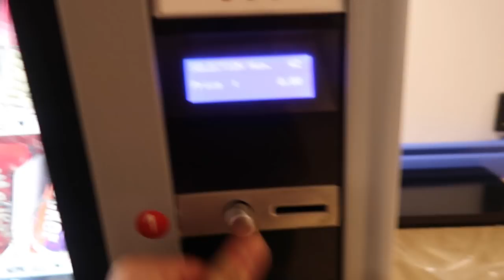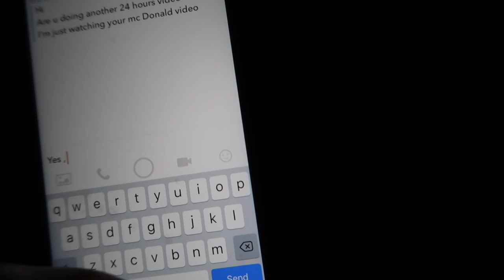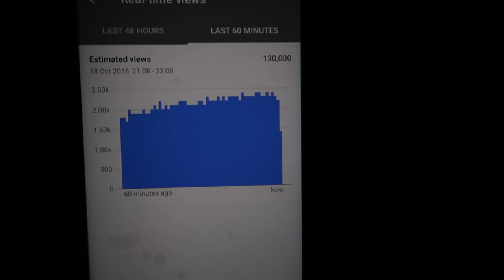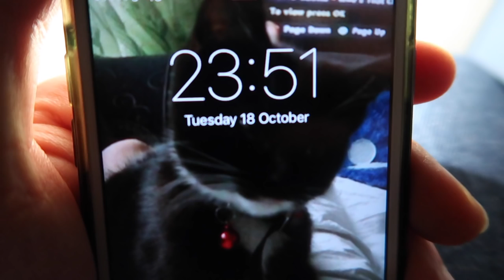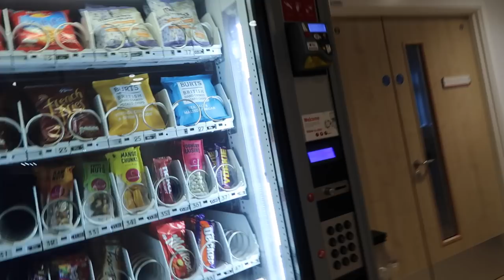24 HOUR OVERNIGHT In HOSPITAL FORT!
Guess who's back! you guys suggested another fort challenge! In this video I stayed overnight at a hospital as you guys suggested! Shout out to the people who suggested i should attempt sleeping overnight In an accident and emergency hospital! previously we done the 24 Hour overnight fort challenge in mcdonalds, we made a cinema fort and even stayed overnight on a bus, and we thought it would be fun to live stream it as well. We have seen the different toilet paper fort challenges online where people such as Morejstu have done the 24 hour walmart challenge, sleepover in a trampoline park and other people have done the 24 hour overnight fort challenge in Toys R Us, slept overnight in Ikea, costco and other places, so we decided to go where no one else has gone to see if we could complete the challenge again! Be sure to leave some more suggestions in the comment section as I read the comments in the previous video. you guys suggested to go to an amusement park and build a fort so I will see if we can make that possible for the next video!

Uosof Ahmadi
ZK Media Ltd
Colemore Plaza
20 Colmore Circus
Birmingham
B4 6AT